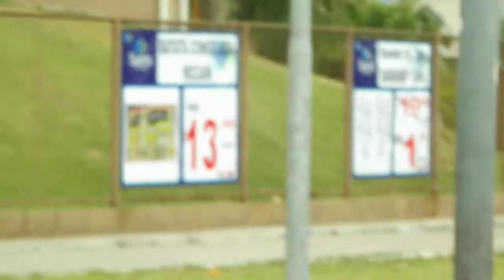TV DIVIRTA-CE - Dia Nacional de Mobilização e Paralisação em Fortaleza- DSCF9692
Protesto em frente ao terminal do bairro Papicu paralisa o transporte coletivo e fecha a Avenida Engenheiro Santana Júnior. Os protestos fazem parte do Dia Nacional de Mobilização e Paralisação, que tem entre as reivindicações redução da jornada de trabalho para 40 horas semanais sem redução salarial, valorização das aposentadorias, rejeição ao Projeto de Lei 4.330/04, que regulamenta a terceirização nos serviços público e privado, além da destinação de 10% do Produto Interno Bruto (PIB) para a educação, de 10% do orçamento da União para a saúde e melhorias no transporte público.
Confira a opinião da população sobre as manifestações. Vídeo de Felipe Muniz Palhano - 30 de agosto de 2013 - BLOG DIVIRTA-CE